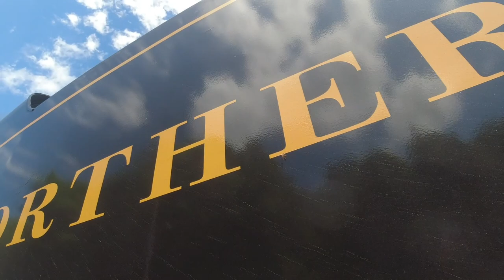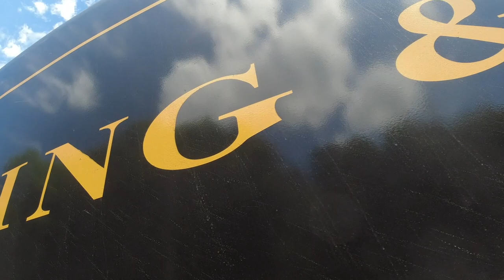The Chase: Part 2 | Iron Horse Rambles with #2102 - 02 July 2022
The Iron Horse Rambles return!

Reading & Northern's stunning T-1 #2102 has been fully restored and is delighting passengers on her first revenue runs since 1991. The ramble takes passengers from Reading Outer Station in Reading, PA to Jim Thorpe where they had a few hours to enjoy the town. They were also treated to a run-by of 2102 before departing Jim Thorpe for their return to Reading.

This is a longer vlog-style video where I share my footage of the train interspersed with my thoughts as I drive from place to place. Although each location is available as a separate video, I wanted to do this longer video to share the behind-the-scenes adventure that goes into getting these shots.

Use these timestamps to jump ahead to key moments in the video:
1:30 pacing the F Units through Lehigh Gorge State Park
6:20 2102 arrives in Jim Thorpe
8:38 SD-40-2 chase diesels arrive in Jim Thorpe
10:15 LGSR with F Units returns to Jim Thorpe
12:28 SD-40-2's and 2102 with consist departs Jim Thorpe
16:10 LGSR with F Units departs Jim Thorpe
18:30 2102 backs into Jim Thorpe
22:31 2102 cab tour
25:22 LGSR with F Units departs Jim Thorpe
28:21 2102 run-by
32:27 2102 departs Jim Thorpe
35:45 LGSR with F Units passes the trail south of Nesquehoning Junction

Chasing trains and building models is hard work! You can help me refuel and support my adventures by buying me a coffee!